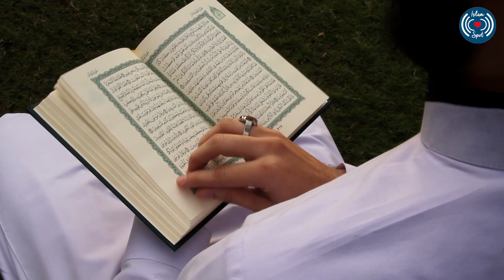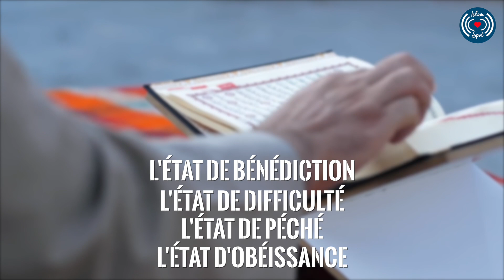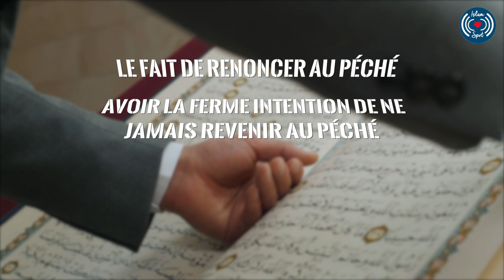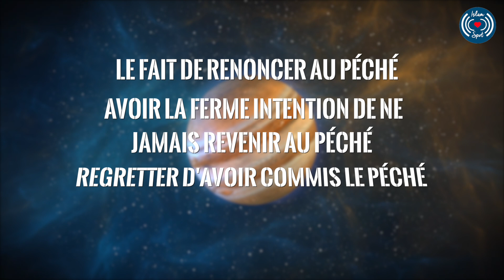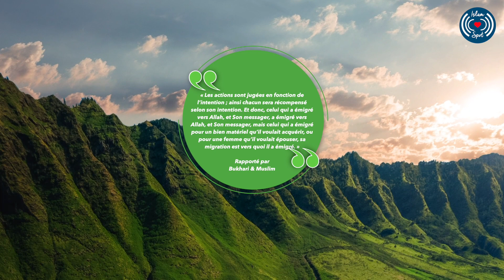UNE RELATION SINCÈRE AVEC ALLAH ﷻ